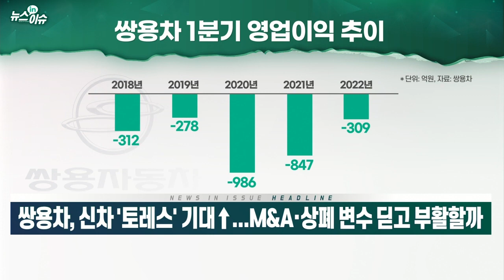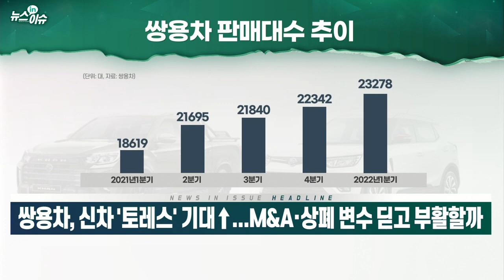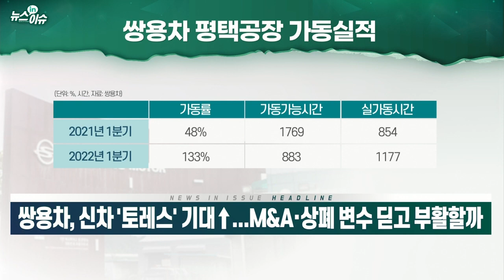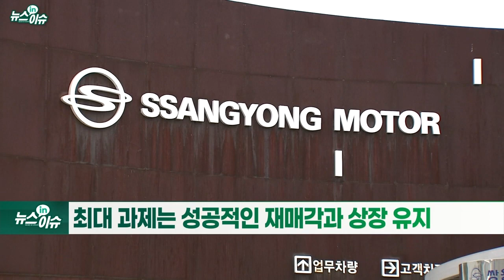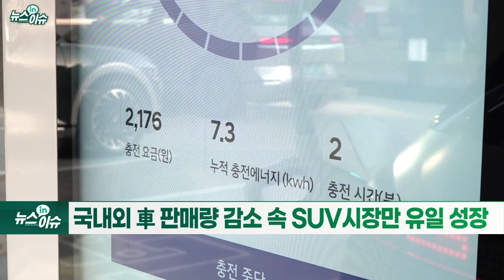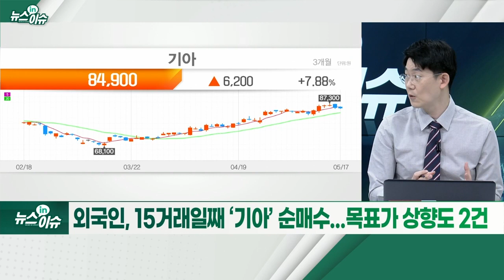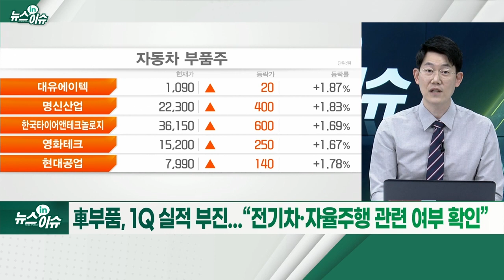쌍용차, 신차 '토레스' 기대↑... M&A·상폐 변수 딛고 부활할까_뉴스IN이슈 (20220517)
쌍용차, 신차명 ‘토레스’ 확정... 티저 이미지 공개
- 대리점협의회 “상품성과 디자인 만족... 회생 원동력 될 것”
- 판촉 활동·프로모션 정보 공유키로... 판매 목표 달성 의지
- 최대 과제는 성공적인 재매각과 상장 유지
- 광림, ‘매각 중지 가처분’ 신청... “담합 가능성 의심”
- 상장폐지 개선기간 올 연말까지 연장... 사유 해소 숙제
- 국내외 車 판매량 감소 속 SUV 시장만 유일 성장
- 원·달러 환율 상승, 車업체 유리... 원가 부담은 판가 전가
- 외국인, 15거래일째 ‘기아’ 순매수... 목표가 상향도 2건
- 車부품, 1Q 실적 부진... “전기차·자율주행 관련 여부 확인”